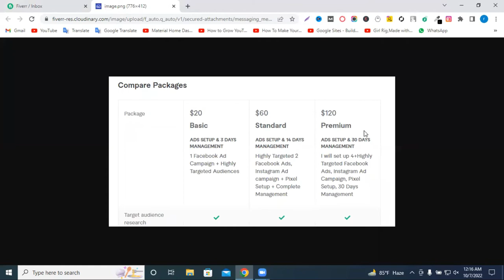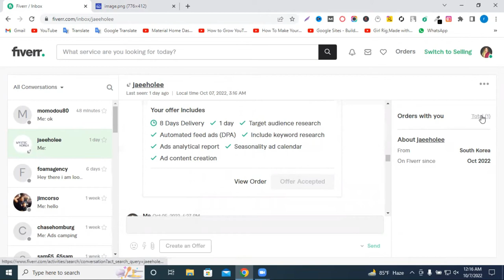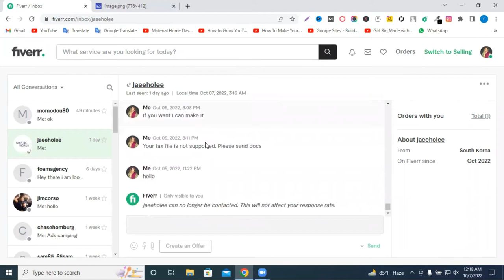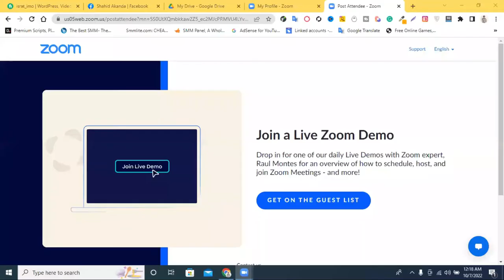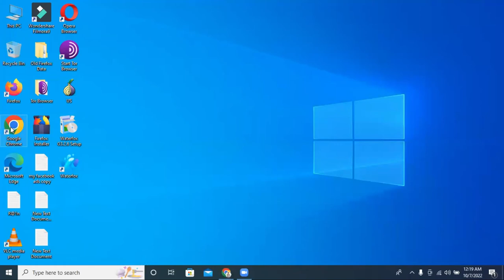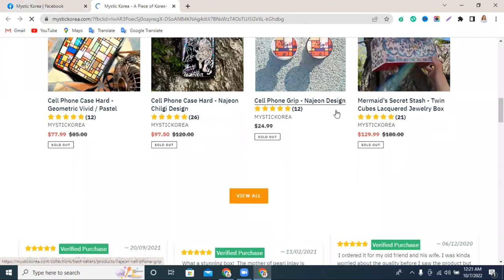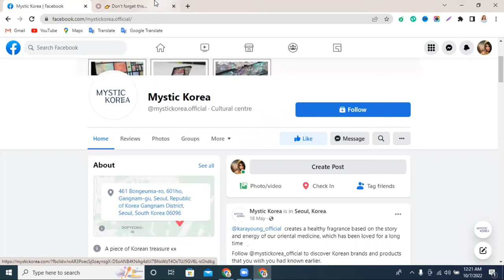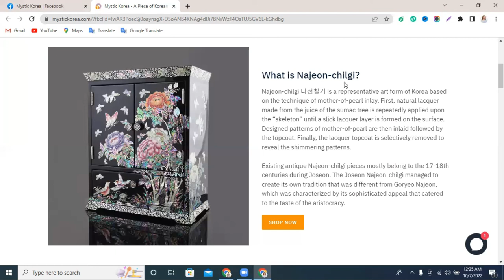Fiverr Hacker! Scammer Buyer Warning!-ফাইভার হ্যাকার বায়ার থেকে কিভাবে নিজেকে রক্ষা করবেন